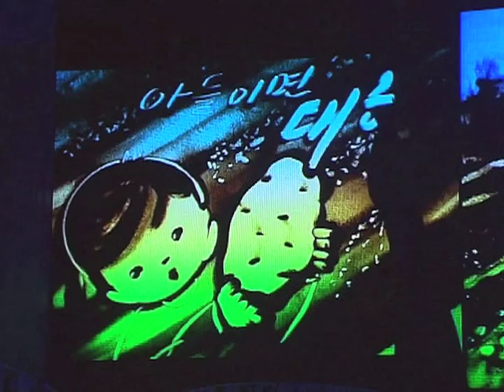음악과 모래그림／Music and Sand Art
음악과 모래그림 《내 나라 제일로 좋아》
／Music and Sand Art "The Best of My Country"